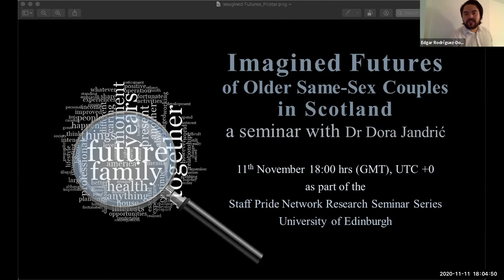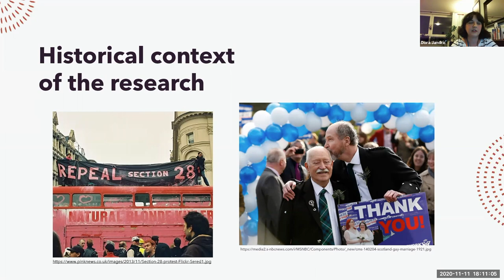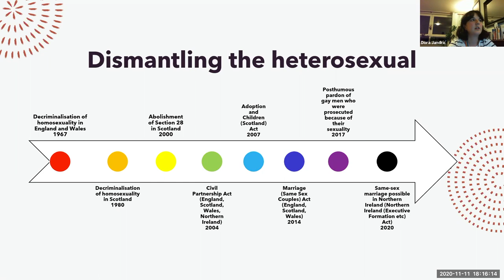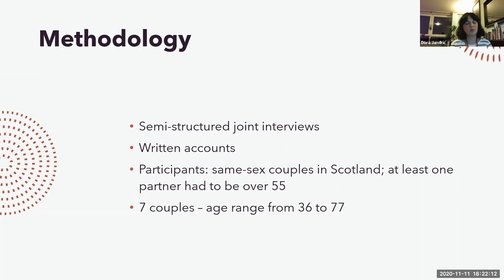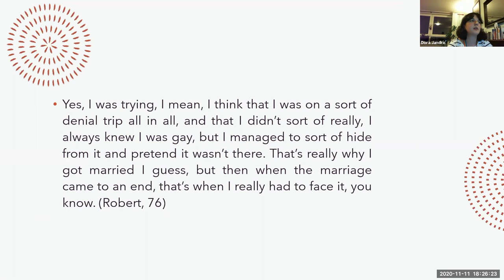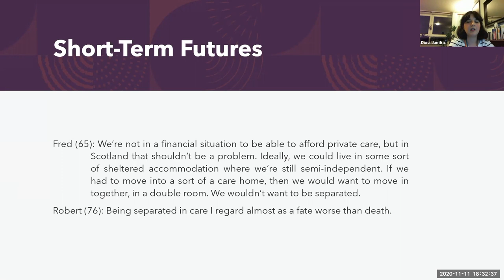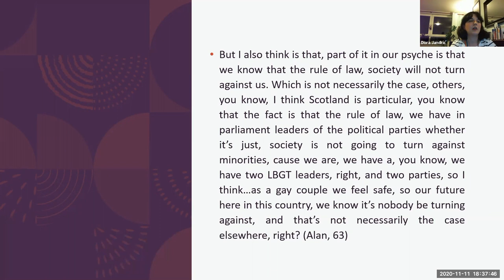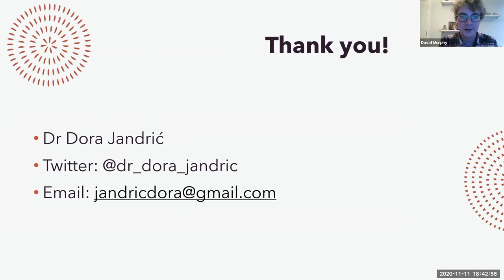SPN Research Seminar Series: Imagined Futures of Older Same Sex Couples in Scotland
This talk is based on PhD research which explored how older same-sex couples in Scotland imagine their futures. The research looked at how people talk about their past and present, and how their experiences were reflected in the imagination of their future. Based on interviews with 7 older same-sex couples living in Scotland, the talk aims to present some of the key results, which show that the couples who participated in this research imagine their future in a very similar and specific way. The talk will also explore two ways of imagining the future, the short- and long-term one, and how these differ in terms of the concerns and hopes reflected in each. Through the stories presented in this talk and in Dr Jandrić’s doctoral research, she hopes to raise awareness of the experiences these couples went through and what these experiences mean for their present and future lives.
Dr Dora Jandrić is a researcher in sociology. She obtained her PhD at the University of Edinburgh. Her research interests include the intersection of sexuality, time, and ageing. Her PhD thesis explored how older same-sex couples imagined their future. She worked on a project which investigated experiences of invisibility of bisexual employees in the UK, and currently works as a senior tutor on undergraduate-level sociology at the School of Social and Political Science, University of Edinburgh.